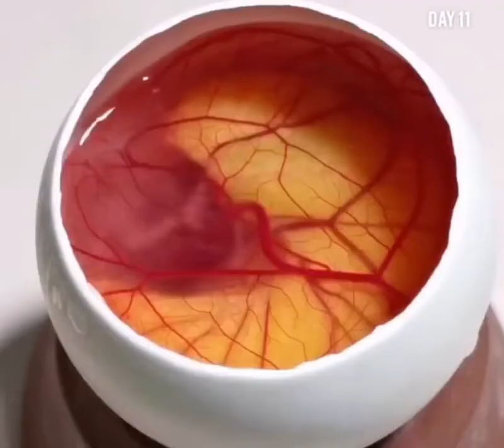Growing a chicken in the open egg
_THANK YOU_ ❤️